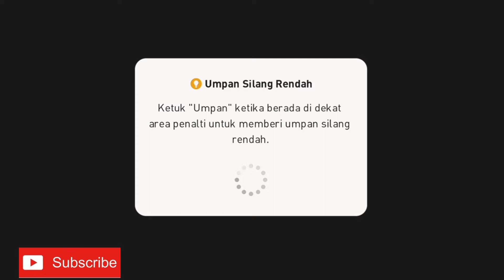Pes 2020 Mobile Pro Evolution Soccer Android Gameplay #90